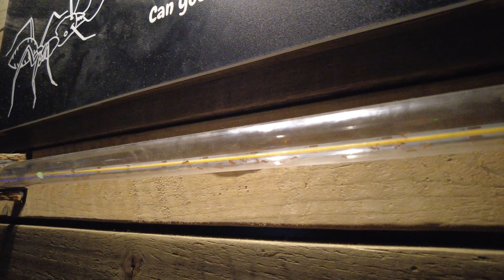Our Day In London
Hello and welcome to part 3 of our mini series of our time down south, where today we visit London so join us as we share with you the sights of London and some clips from our visit to Sealife, lastly as we take you with us up the London Eye to show you London from above.

Please do give this video a Like if you enjoyed the video, Dont forget to Share the video around with friends, family or just anyone you think will enjoy this video! Dont forget to turn on the bell icon so you never miss an upload.